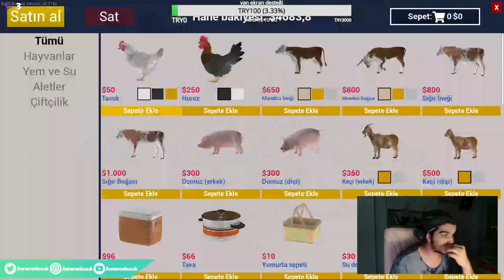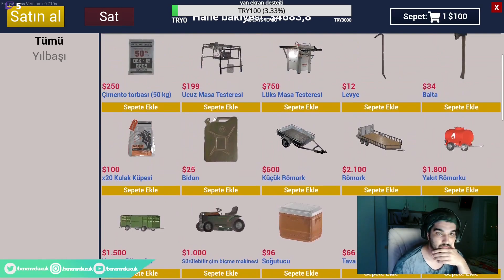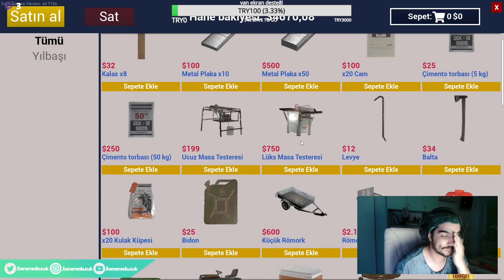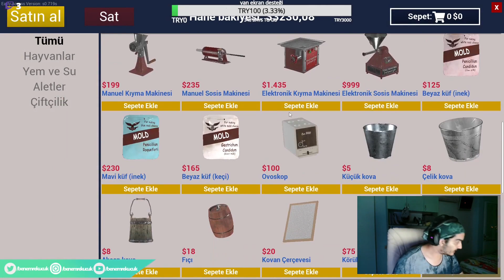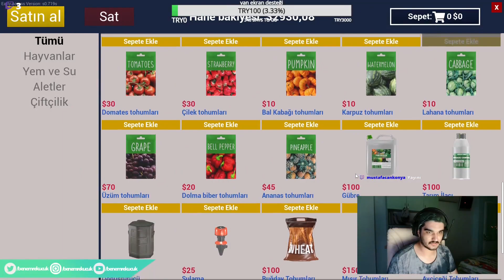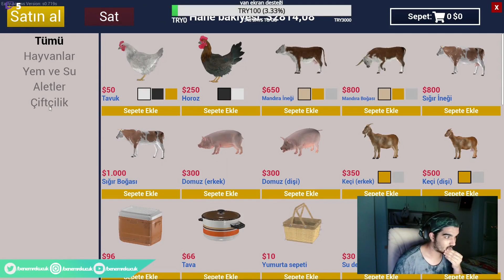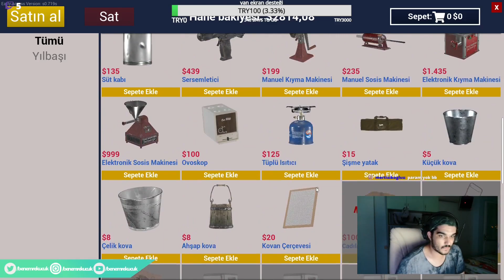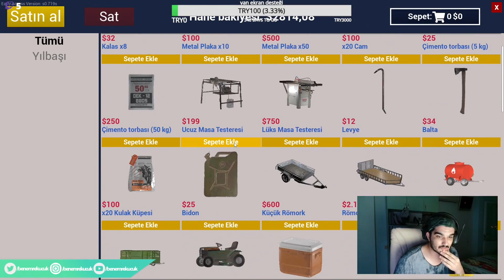Ranch Simulator Bölüm 7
bu izlediğiniz bölüm twitch'ten kesit olarak alınmıştır.